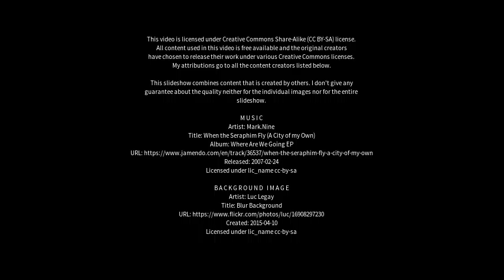Best places to visit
Best places to visit - Porto Belo (Brazil) Best places to visit - Slideshows from all over the world - City trips, nature pictures, etc.